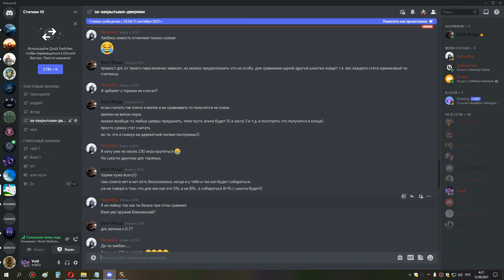5я часть ульда 25 хпал 11 09 21